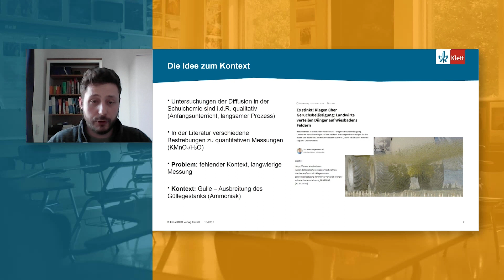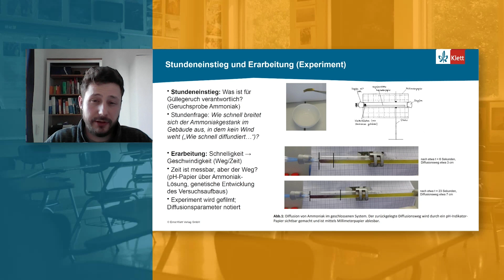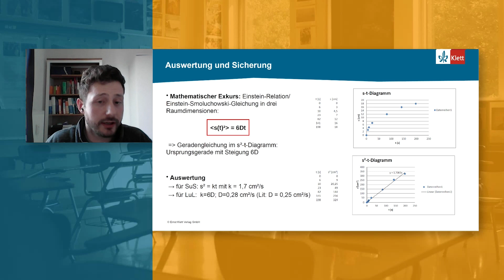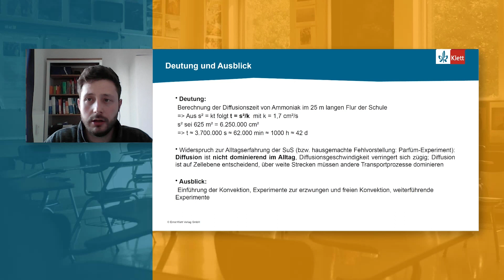Experiment zur Diffusion 🧪 Unterrichtsvorbereitung Chemie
Manche Dinge leben von praxisnaher Umsetzung: Deswegen präsentieren wir euch im heutigen Video ein Chemieexperiment zum Thema Ammoniak für euren Unterricht. Wir zeigen euch den spannenden Versuch zur Bestimmung der Diffusionskonstante von Ammoniak in der Luft. Aber das ist noch nicht alles – wir nehmen uns auch gängiger Missverständnisse an, bieten einen kontextorientierten Ansatz zur Klärung und geben euch ein konkretes Beispiel für die Integration des Chemieexperiments in euren Unterricht.

Welche Unterrichtsexperimente im Chemie-Unterricht setzt ihr um? Verratet es uns in den Kommentaren. 🙌

🎓 WAS IST DER ERNST KLETT VERLAG?
Wir sind eines der größten Bildungsmedienunternehmen in Deutschland & helfen euch dabei, den Lehrer:innenalltag einfacher zu gestalten. 📝 Auf unserem Kanal findet ihr anspruchsvolle & innovative Unterrichtsmaterialien, die das Lernen & den Unterricht stärken. 💪🏻 Viel Spaß beim Stöbern unseres Kanals! 🚀

📱 FOLGT UNS FÜR MEHR CONTENT!